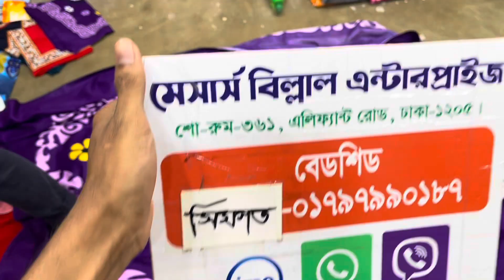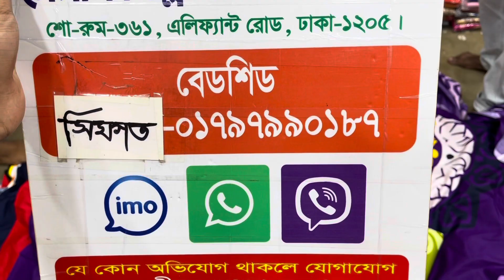বিলাসবহুল বেডশীট কিনুন পাইকারি দামে | Luxury Bed Cover | Nusrat Boutiques